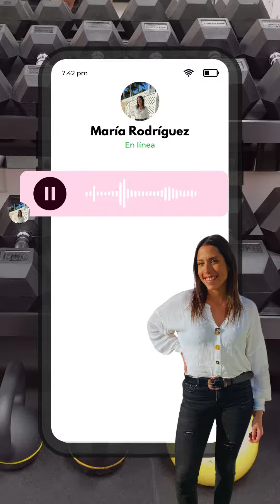😃 MENSAJE DE MARÍA 👩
👉 Hace un tiempo, María tuvo que irse temporalmente a vivir fuera de Málaga por trabajo y como ya tenía su rutina de entrenamiento cogida, quiso continuar y no perder su forma física 🏋🏻‍♀️.

🤔 ¿Qué ocurrió cuando fue a apuntarse al nuevo gimnasio? Aquí lo tenéis, podéis escucharlo con sus propias palabras… 🤦‍♂️

🔔 No solo era un gimnasio totalmente diferente a lo que estaba acostumbrada, sino que la persona que la atendió no puso ningún interés en que se sintiera acogida 🆘 o por lo menos, enganchar a su nueva clienta. Al contrario, hizo que no quisiera volver ❌.

🫶 Afortunadamente, ya la tenemos de nuevo con nosotrxs y está más contenta que nunca 🥰. Porque en ARN somos como una familia y queremos darte la mejor atención y que te sientas como en casa 🏡.

🫵 Y a ti, ¿te ha pasado algo parecido a María? Cuéntanos en comentarios, te leemos 👀 😘

o contactando con nostros en

Estamos aquí para ayudarte en lo que podamos, ¡Empecemos!